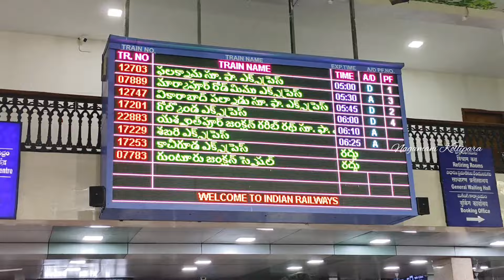Guntur to BegumPet Travelling Vlog